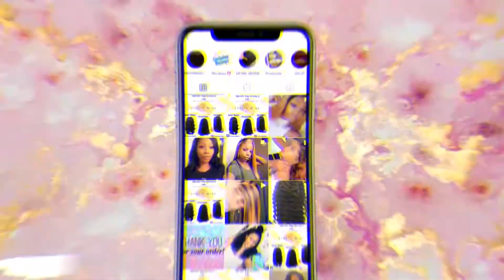BADDIE ON A BUDGET | BOBBI BOSS MLF414 (Noelle) $66 DOLLARS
HEYYYYYYY COUSINSSSSS!

SO TODAY I WILL BE REVIEWING THIS BOMB WIG BY BOBBI BOSS COLLECTION, WHICH I FOND THAT ALL THEIR WIGS BE LITTT HONEY. IF YOU WOULD LIKE TO PURCHASE THIS WIG HERE IS THE LINK BELOW:::::